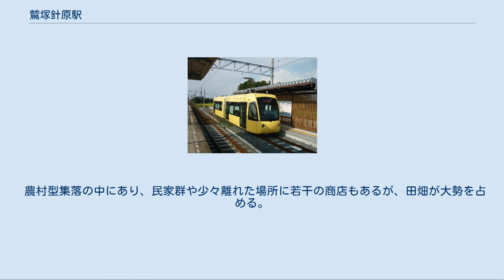鷲塚針原駅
鷲塚針原駅（わしづかはりばらえき）は、福井県福井市川合鷲塚町にある、えちぜん鉄道三国芦原線の駅。
駅舎本屋は国の登録有形文化財に登録されている。
 従来からの島式ホーム(左)と福井鉄道直通車両用の低床ホーム(右) 低床ホームに停車中のえちぜん鉄道L形電車（2016年8月） 島式ホーム1面2線と単式ホーム1面1線の地上駅になっている。
東側の駅本屋とは構内踏切で結ばれている。
 単式ホームは田原町方面からの折り返し専用で、福井鉄道福武線直通列車専用の低床ホームとなっている。
 福井鉄道との相互乗り入れ計画開始当初は、直通区間を福井市内で完結する形態となる、福武線の浅水駅 - 鷲塚針原駅間で福井鉄道車両のみの片乗り入れとする計画であったが、福井鉄道側の施設面やダイヤ面、および旅客の利便性を向上させる目的から、当初計画を変更し、起点の越前武生駅からの直通およびえちぜん鉄道側も車両を用意しての相互直通運転とした。
一方で、えちぜん鉄道側は、相互直通列車の折返し駅は当初の計画通り鷲塚針原駅のまま（ただし厳密には一度西長田駅までの直通に計画変更をしたものの、再度の計画変更で当初計画に戻った）としたため、えちぜん鉄道直通列車はあわら湯のまち・三国港方面には設定されていない。
 駅員終日無配置。
 三国芦原線上では福井市のほぼ北端に位置し、約100m北には坂井市との境界が控える。
駅名の後半の針原は坂井市の地名。
 えちぜん鉄道のほぼ全線にわたって開けている場所でもあるため、列車無線基地局が設置されており、本屋に隣接してアンテナを据えたコンクリート柱が建っている。
 農村型集落の中にあり、民家群や少々離れた場所に若干の商店もあるが、田畑が大勢を占める。
東へ約1km先には福井県工業技術センター、新興住宅街、自動車学校などがある。
福井県運転者教育センター（運転免許試験場）の、福井方面からの最寄駅（北東約800m）。
 えちぜん鉄道 ■三国芦原線 □快速（上りのみ運転） 新田塚駅 (E30) ← 鷲塚針原駅 (E32) ← 太郎丸エンゼルランド駅 (E33) ■急行（福井鉄道福武線直通のみ運転） 新田塚駅 (E30) - 鷲塚針原駅 (E32) ■普通 中角駅 (E31) - （（臨）仁愛グランド前駅） - 鷲塚針原駅 (E32) - 太郎丸エンゼルランド駅 (E33)